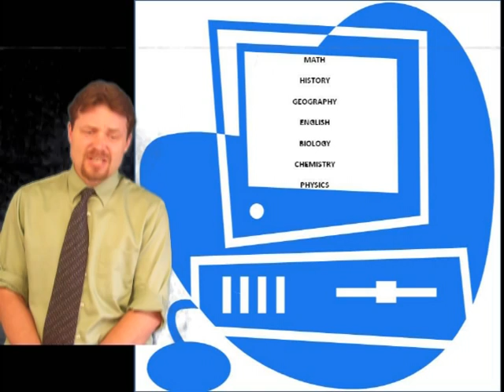Thoughts on Motivation and Learning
My Google Teacher Academy application video